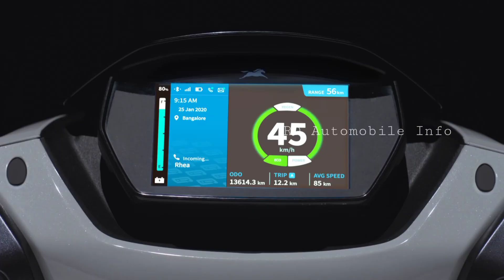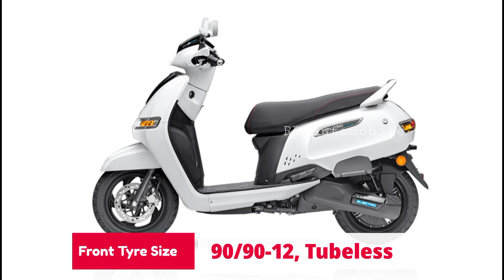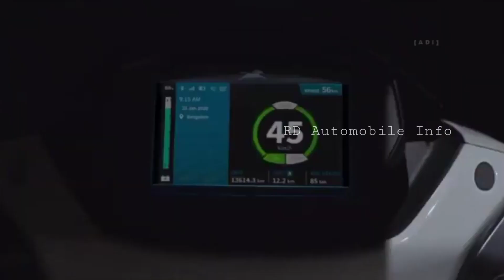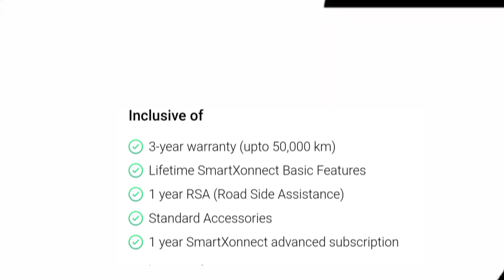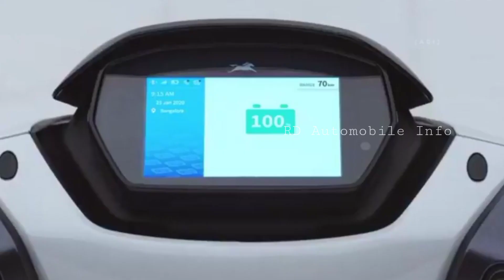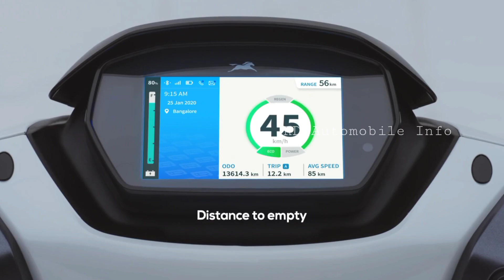TVS iQube Electric Review | Performance,Range & Price | Top Speed 2021 New Technology Scooter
Queries Solved:
iqube
tvs iqube
iqube tvs
iqube price